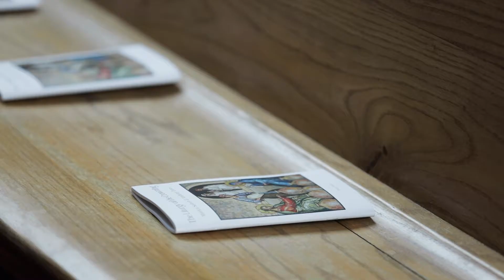Monica + Anthony || Trailer Film